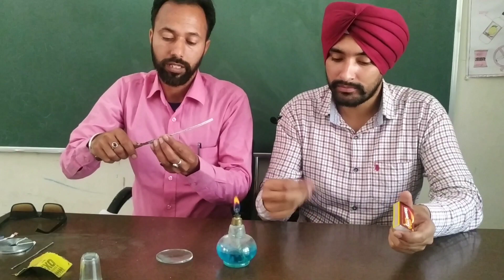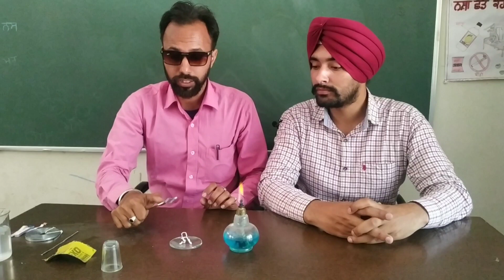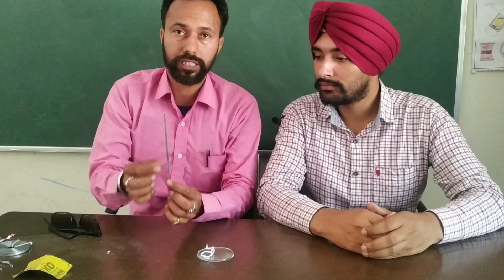Sci class 10 magnesium ribbon activity